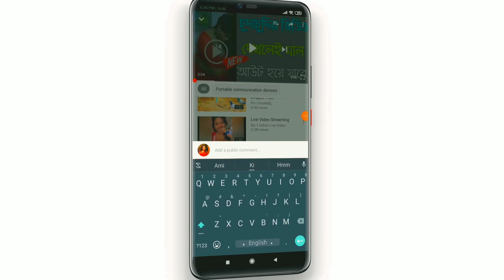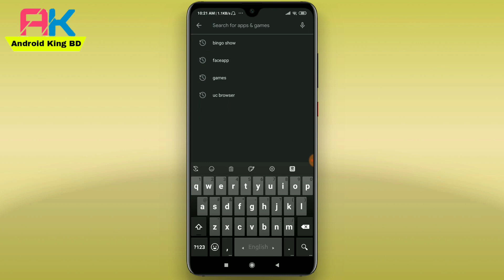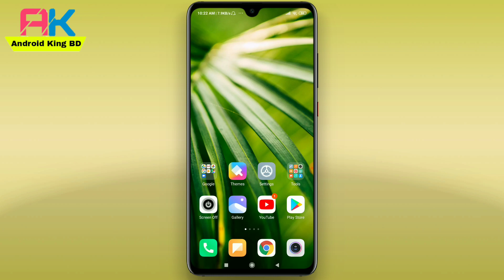Most Powerful Dynamic Entertainment Android Application by Bangladesh Friends club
⛔DO NOT USE MY THUMBNAIL WITHOUT PERMISSION!!  IF YOU USE I WILL ACTION!❌❎❌❎ ▶🔸এখন আর কোন রকম ছাড় দেয়া হবে না সাবধান  📵🔸◀

Android King BD